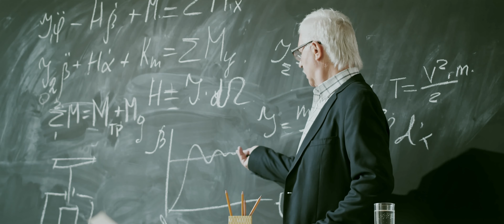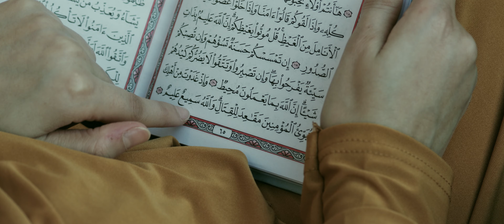Scream Maker - "Everybody Needs Illusions" - Official Music Video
Video Credits:
Production: Scream Maker
Cameras, lights and color grading: Krzysztof Kulas (Broadcast TV)
Editing: Adam Witkowski
Make-up: Kornelia Szatow
Band's scenes filmed at Progresja Club, Warsaw

"Land Of Fire" Tracklist:

1. Perpetual Burning
2. Can't Stop the Rain
3. Everybody Needs Illusions
4. Zombies
5. A Nail in the Head
6. The Rider
7. Dark Side Of Mine
8. Way to The Moon
9. Land of Fire
10. See the Light
11. Below

LINEUP:
Sebastian Stodolak – vocals
Michał Wrona – guitar
Bartosz Ziółkowski - guitar
Jan Radosz – bass
Tomasz Sobieszek – drums